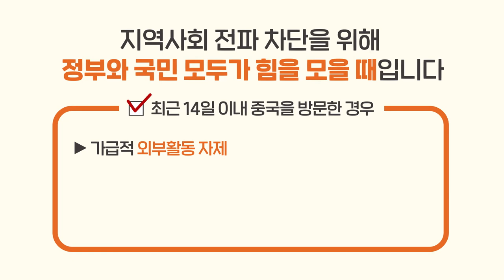코로나19 예방수칙에 대해 배워볼까요?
코로나19 예방에 있어서 가장 중요한 건 손씻기라는것 모두 아시죠??
우리 모두 깨끗하게 손씻고 어서빨리 코로나19에서 벗어나요~~